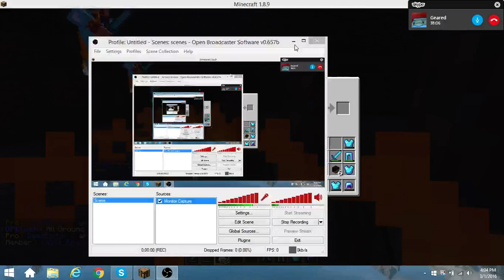Ban Hammer.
Banning Hackers?